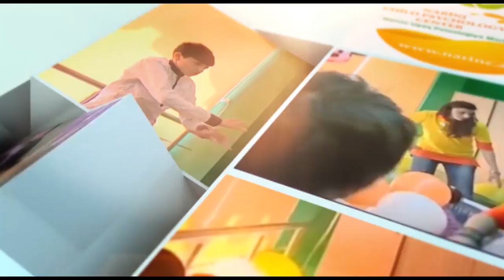İsmət Həşim - Mental retardasiya nədir?